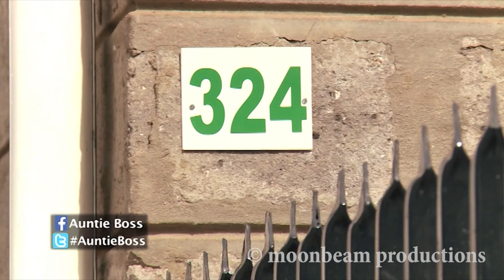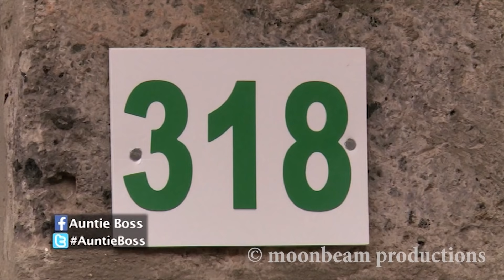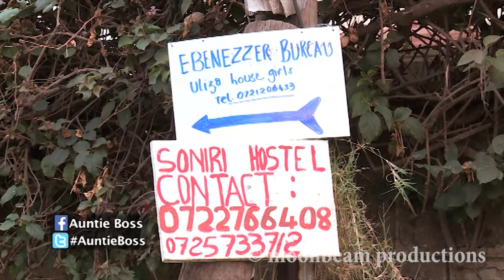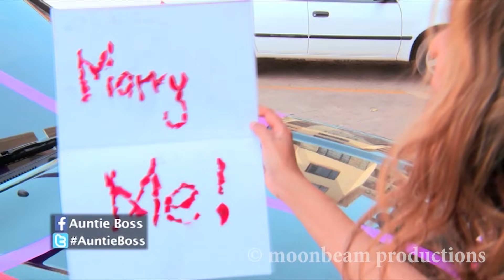Auntie Boss: It is a love thing S04E44